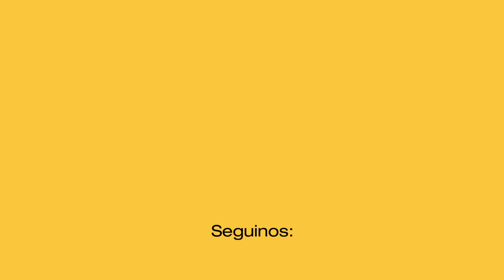MACRI TOTALMENTE SACADO DESTROZÓ A MAJUL QUE NO LO DEJABA HABLAR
Mauricio Macri estaba totalmente sacado y destrozó con argumentos a Luis Majal porque no lo dejaba hablar